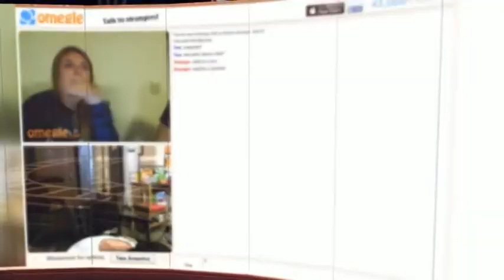Annoying Llama Talk Through